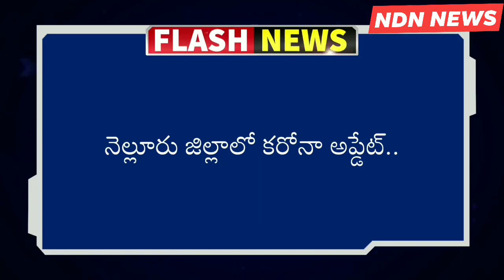నెల్లూరు జిల్లాలో ఈ రోజు కరోనా కేసులు ఎన్నంటే..? - NDN News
నెల్లూరు జిల్లాలో ఈరోజు కరోనా కేసులు ఎన్నంటే..?